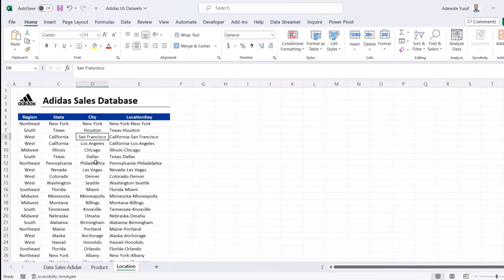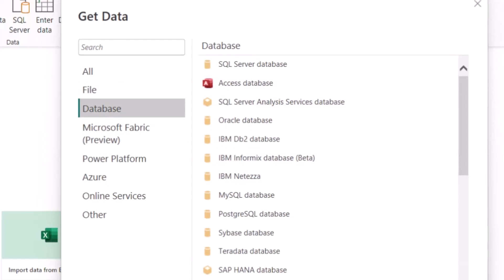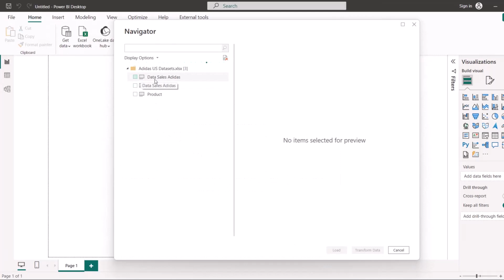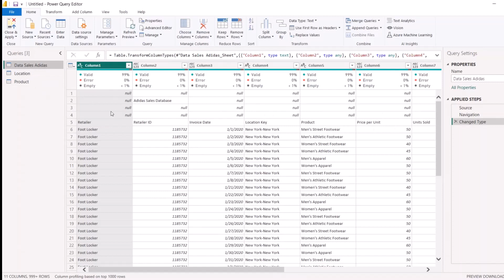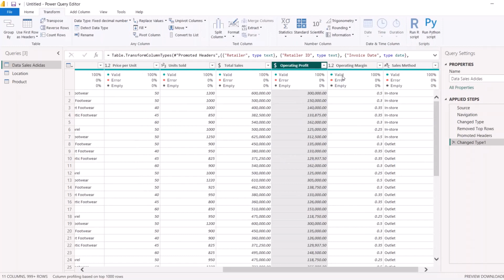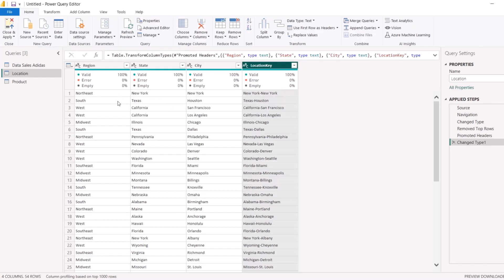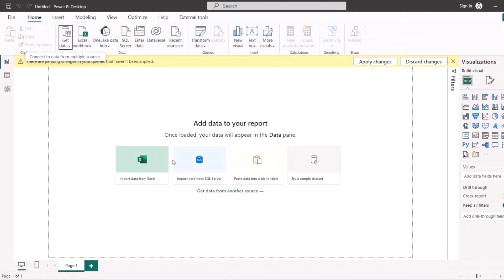Data Preparation with Power Query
Secrets to Building Amazing Dashboards is a dynamic and comprehensive course designed to elevate your Power BI skills to the next level. Discover the secrets and best practices that go into creating visually stunning and impactful dashboards using Microsoft Power BI.

Course Highlights:
~Understanding Power BI Fundamentals
~Data Transformation and Modeling
~Advanced Visualization Techniques
~Dashboard Design Principles
~Integration and Data Connectivity
~DAX (Data Analysis Expressions)
~Dynamic and Interactive Dashboards
~Sharing and Collaboration

By the end of this course, you'll have the skills and knowledge to design and build exceptional dashboards that provide actionable insights and transform data into a compelling visual narrative. Uncover the secrets to crafting impressive dashboards that will leave a lasting impact on your audience. Join us and embark on a journey to becoming a Power BI dashboard expert!